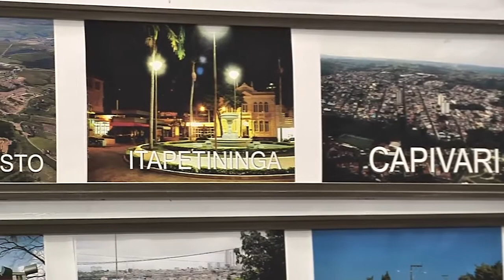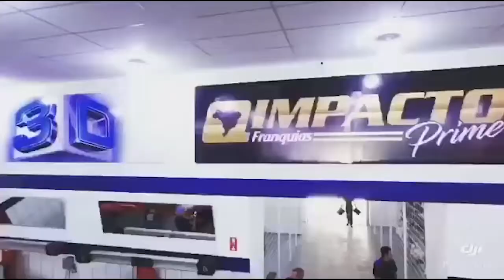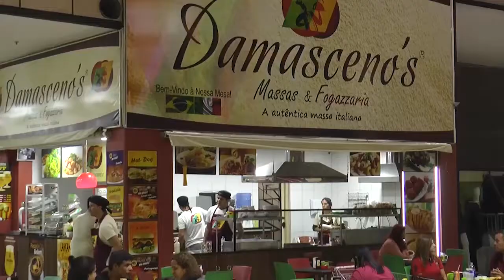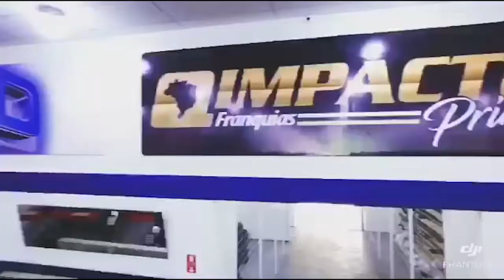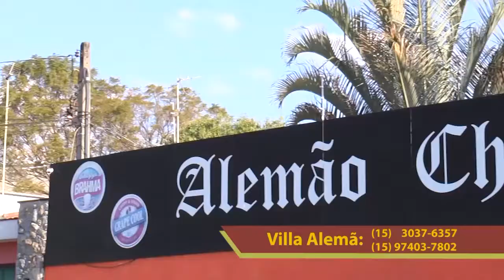Batore 100 Protocolos 11 - Spartakus/Roch Station